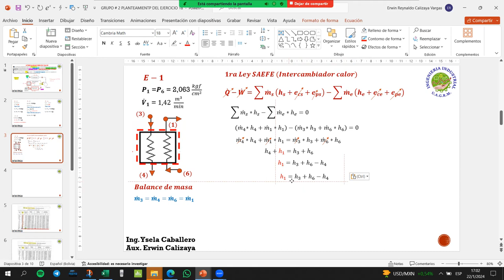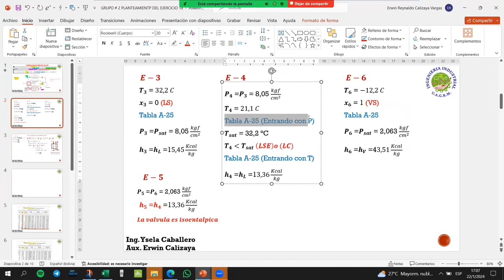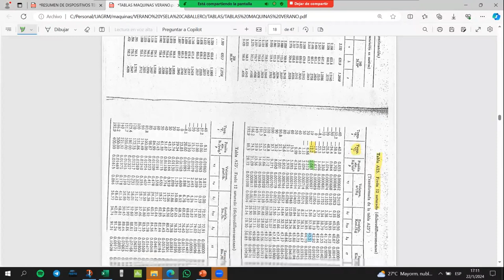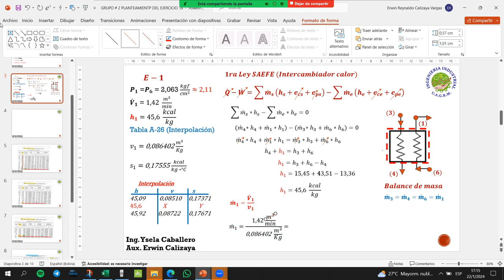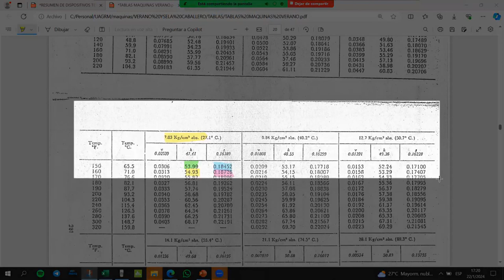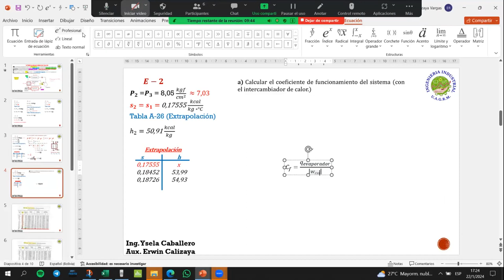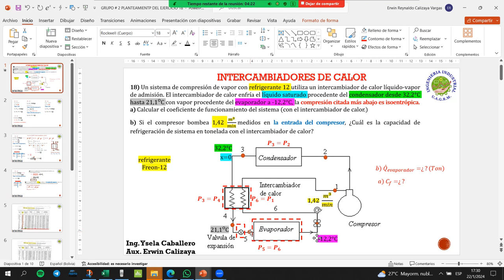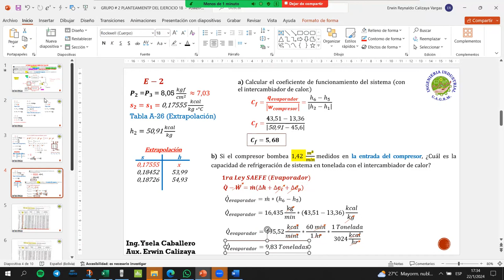GRUPO # 2 MEC-265 VERANO EJERCICIO 18 PARTE 2